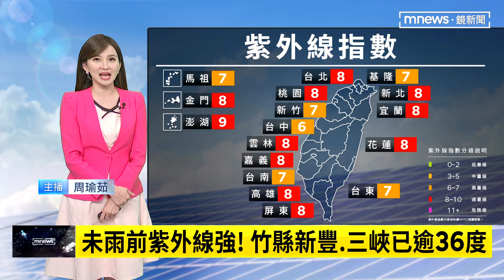平均高溫32-35度 紫外線高量級、過量級｜鏡新聞